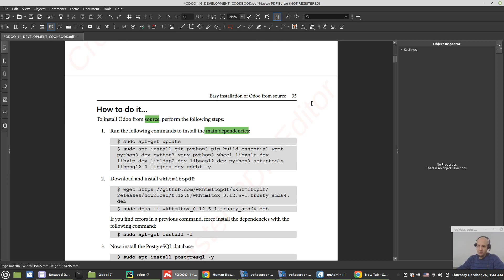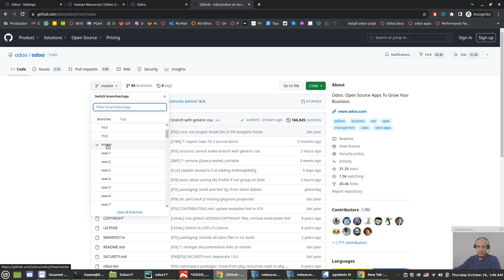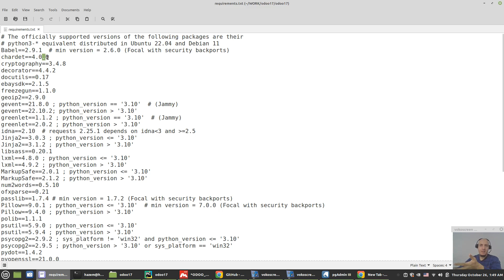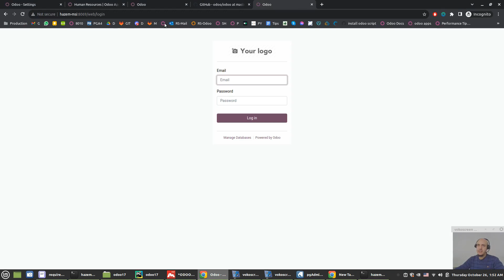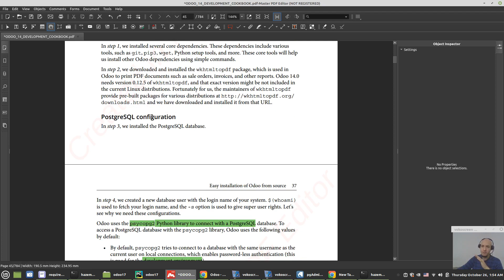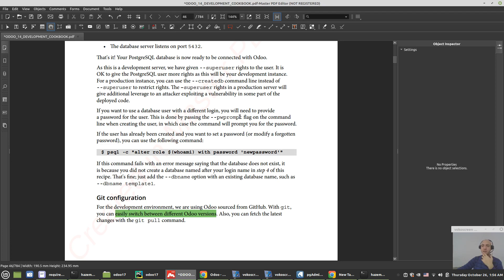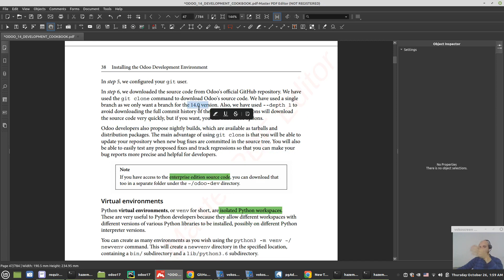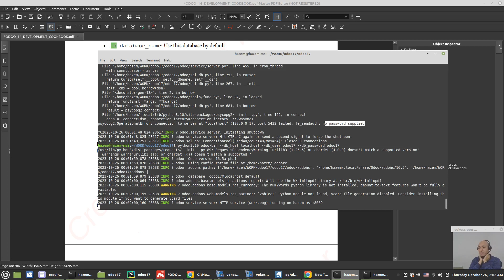V03: CH#1: Odoo Source installation